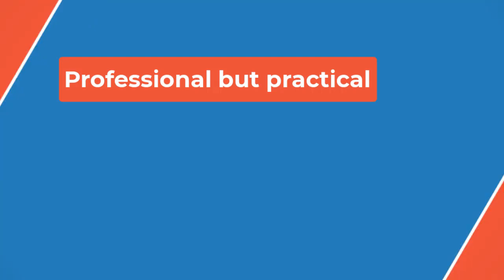🥊Anthony Joshua fires shots at Tyson Fury over loss to Oleksandr Usyk: ‘He’s an idiot’🥊👀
“I’ve always said he’s an idiot, he’s very disrespectful. I just feel like he thinks by stepping on other people, that makes him feel better.

“I’m in competition with no one, I’m in my own lane, but he has to step on people to make himself feel good, and that’s not good.

“The way he disrespected Usyk, calling him a little rabbit and a middleweight, it’s not good for the sport. If I respect you and you respect me, we can lift this sport up, and people think we are two of the most elite fighters in the world.

“But Fury will step on you and make you look like a guy who’s just walked out of the pub, and he’s not on your level. Then he goes and gets spanked; he deserves it.”